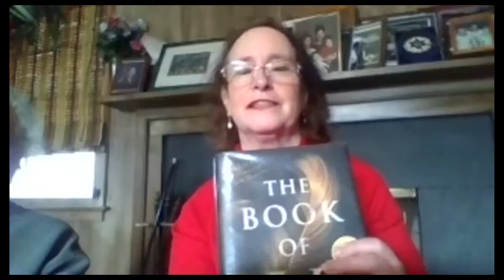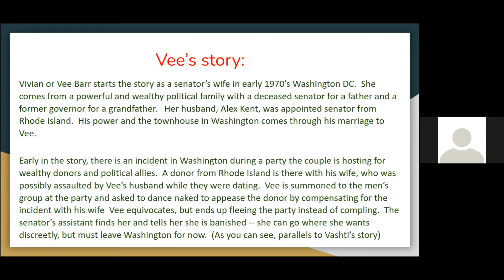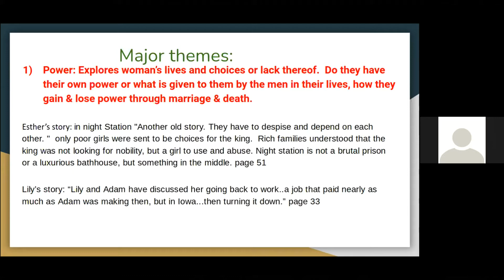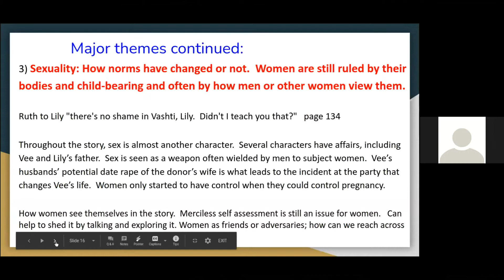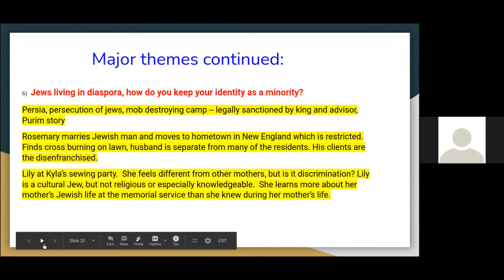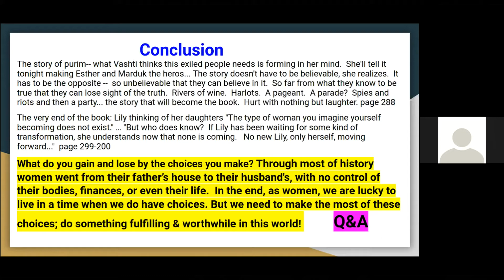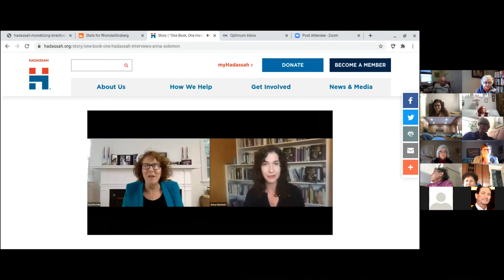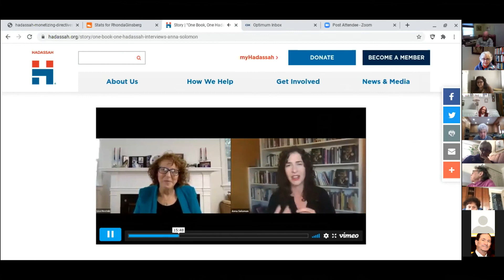Book Talk: The Book of V. by Anna Solomon, presented by Rhonda Ginsberg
In The Book of V., Anna Solomon interweaves the Biblical story of Esther and Vashti with those of two contemporary women with compelling insights into the struggle many women endure in finding their voice and directing their life. The main characters' riveting stories overlap and ultimately collide, illuminating how women’s lives have and have not changed over thousands of years.

Rhonda Ginsberg brings her talents as an award winning teacher in presenting Anna Solomon's thought-provoking novel.